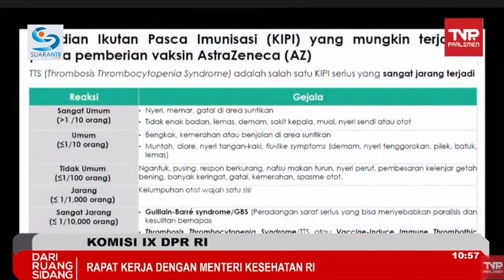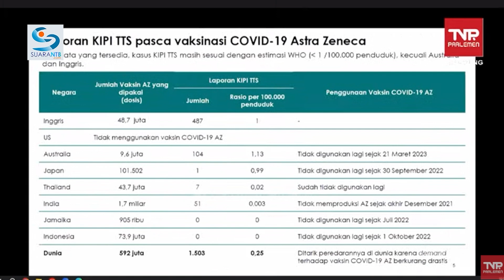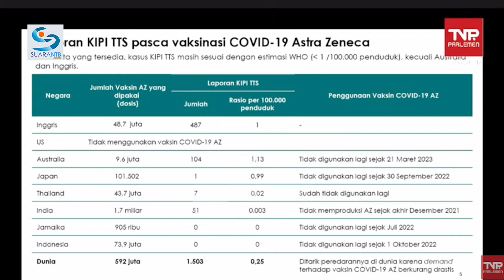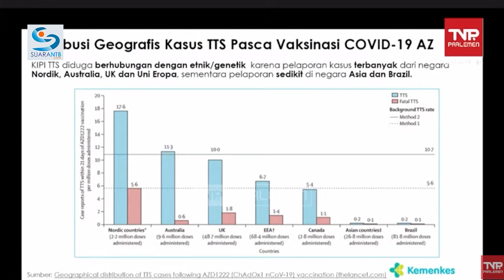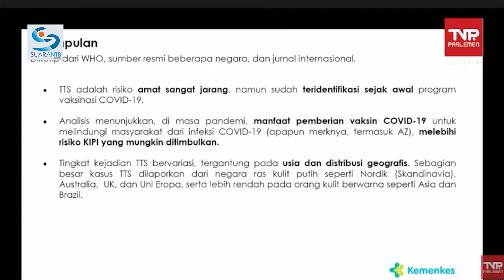Menkes Luruskan Persoalan Vaksin AstraZeneca